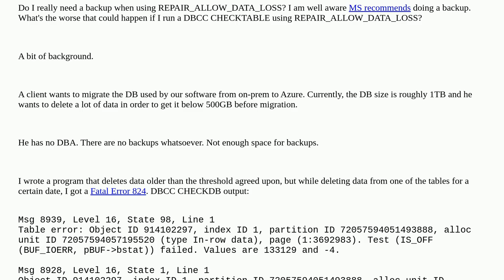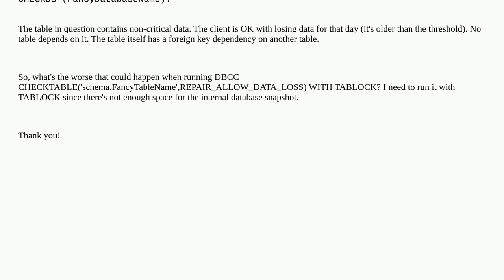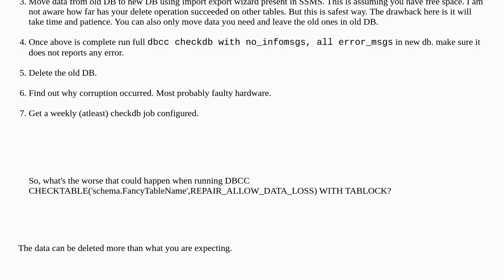Do I really need a backup when using REPAIR_ALLOW_DATA_LOSS?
A special thanks goes out to the community

  dbcc-checktable dbcc-checkdb sql-server